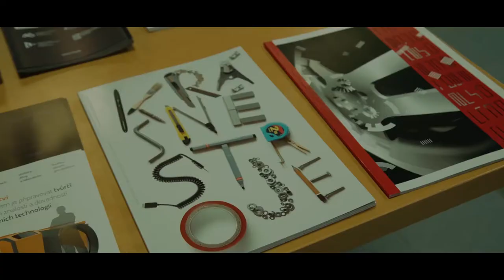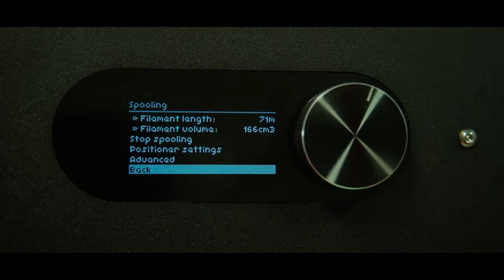Fabtalk #2: strojLAB VUT Brno, FabFestBrno enjoy the atmosphere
This video is realized in the context of the FabLabNet INTERREG CENTRAL EUROPE project